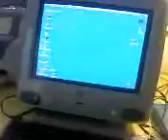Old Skool iMac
Krikey!  It's an old iMac!